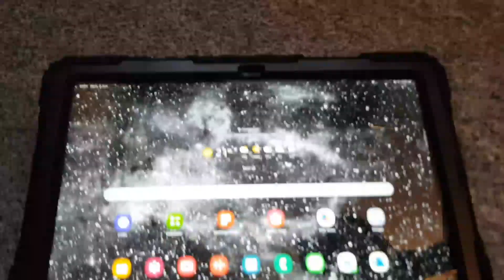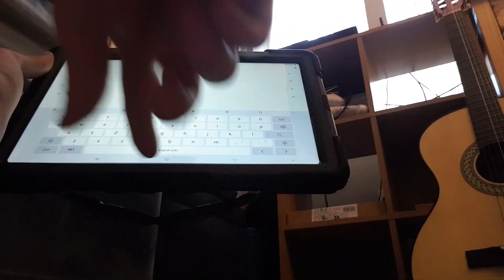Every tablet is an iPad (Parody)